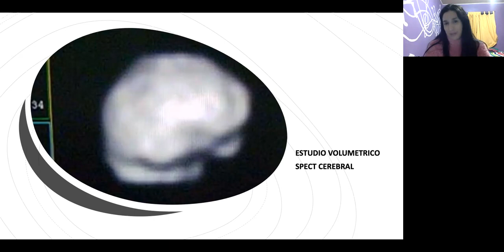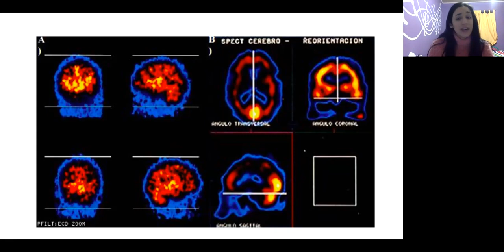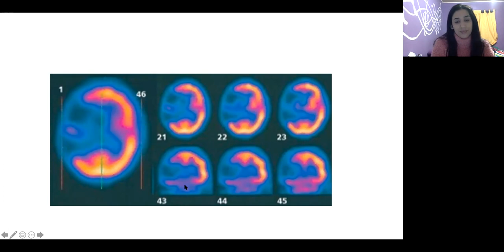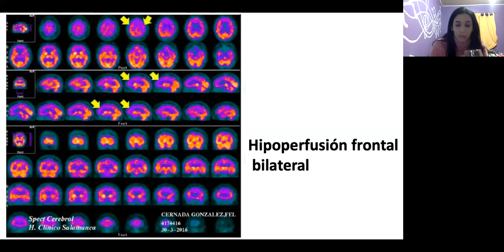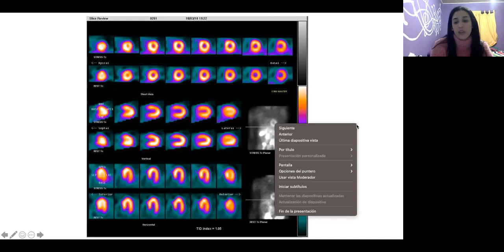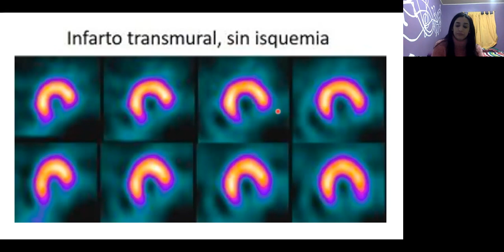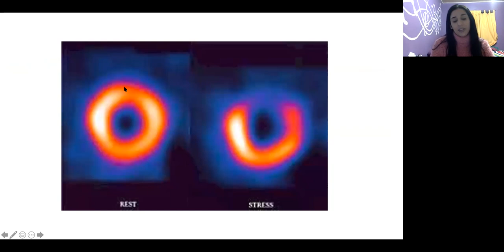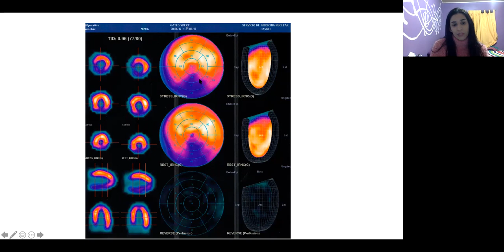Clase N°10 MN LAB - 14.07.2021